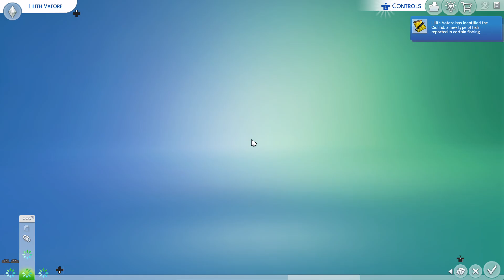Sims 4: Time for a Job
Caleb needs a job because it's not fair to the girls to be the only ones to bring in the simoleons. Also its makeover time for Caleb and Lilith.